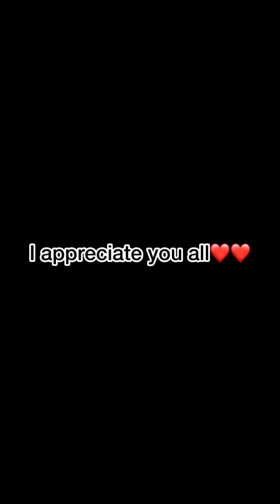After 13years in prison father came back to ask for forgiveness from his little daughter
A Must Watch: Little girl who survived alone ever since she was 3years old